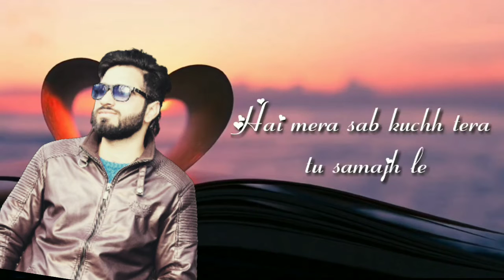Duniya best Whats app Status with lyrics